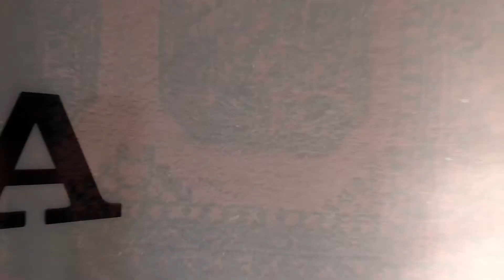Ben Rijkmans - Water and Melons live rehearsal with israel biton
a footage from a rehearsal we did for a show that didnt happend in this form in the end !